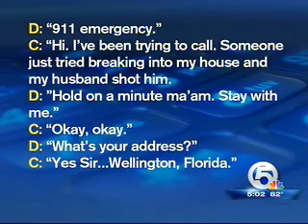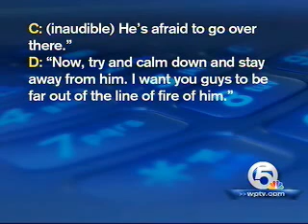Armed School Teacher Shoots Armed Invader in Self-Defense (FL)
When an armed suspect attempted to invade the home of a middle school music teacher and his wife, the teacher was forced to use deadly force to subdue the intruder. The couple was badly-shaken by the incident, and the teacher has yet to return to the classroom. Don't be a victim! Here are 7 things you can do:

1) Make the decision to be a responsibly armed citizen.
2) Take a concealed carry class so that you can get your permit (Here's one you can take online for less than $50
3) Choose a comfortable, safe holster for carrying.
4) Get your wife or girlfriend a CCW purse.
5) Get a safe for your firearm when you are not carrying it.